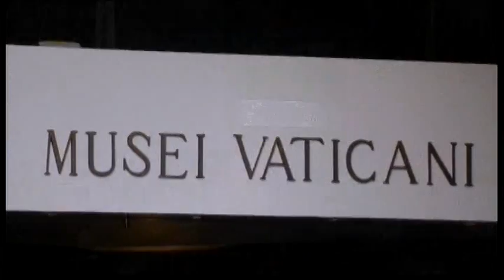5107MR VATICAN-BANKS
5107MR VATICAN-BANKS